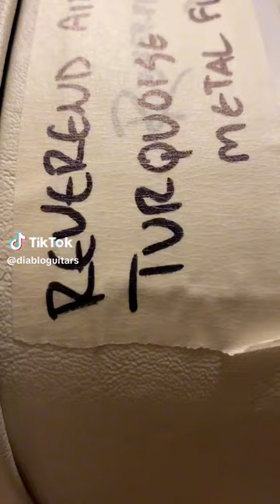Reverend Airwave 12 String Unboxing